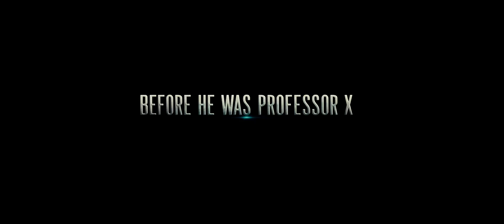X-Men: First Class (2011) | Trailer [HD]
Writers: Josh Schwartz, Jamie Moss, Ashley Miller, Zack Stentz, Jane Goldman
Cast: Jennifer Lawrence, January Jones, James McAvoy, Rose Byrne, Nicholas Hoult, Michael Fassbender, Kevin Bacon, Zoë Kravitz, Jason Flemyng, Lucas Till, Oliver Platt, Morgan Lily, Edi Gathegi, Ray Wise, Bill Milner, Caleb Landry Jones
Plot: Before Charles Xavier and Erik Lensherr took the names Professor X and Magneto, they were two young men discovering their powers for the first time. Before they were archenemies, they were closest of friends, working together, with other Mutants (some familiar, some new), to stop the greatest threat the world has ever known. In the process, a rift between them opened, which began the eternal war between Magneto's Brotherhood and Professor X's X-MEN.